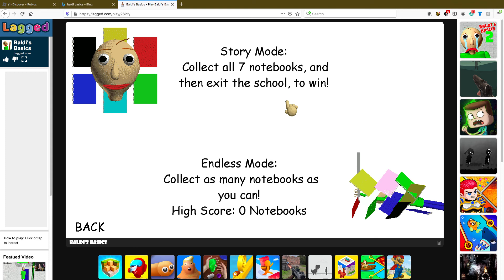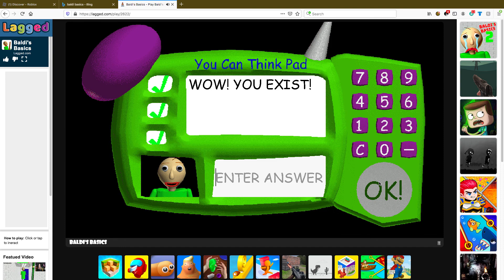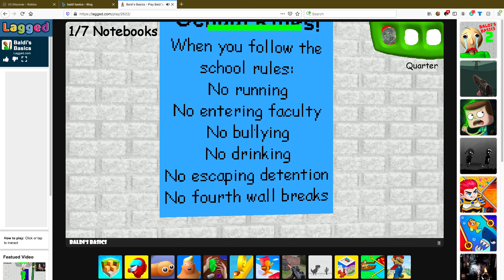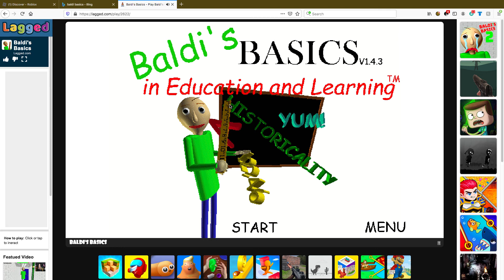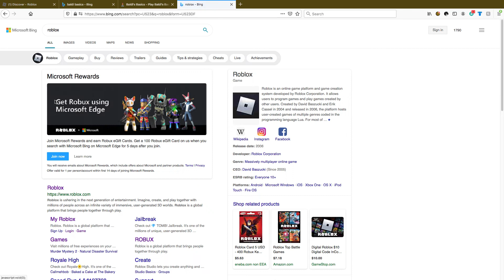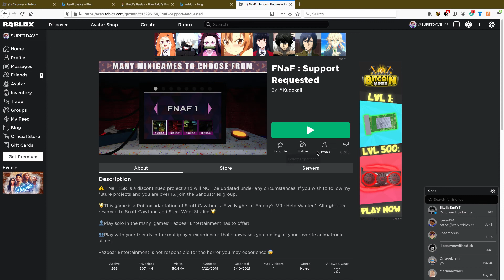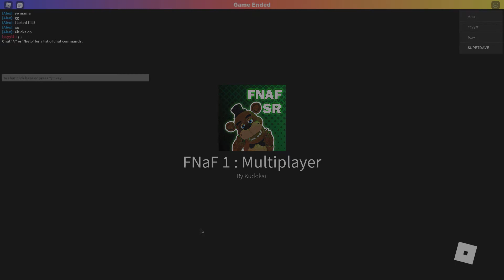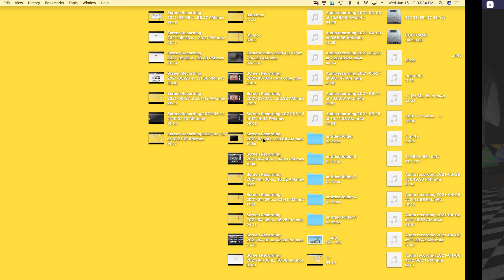baldis basics and fnaf rblx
both at the same